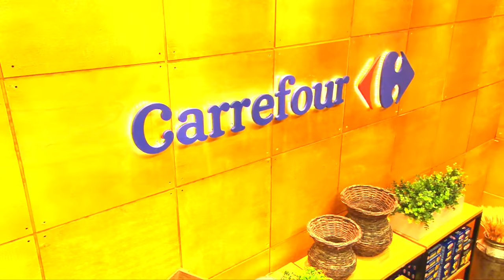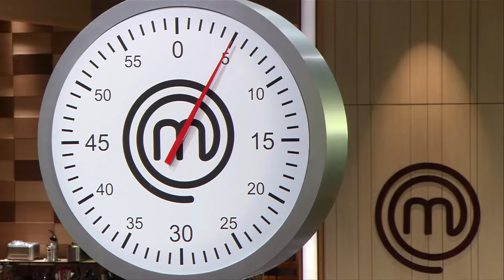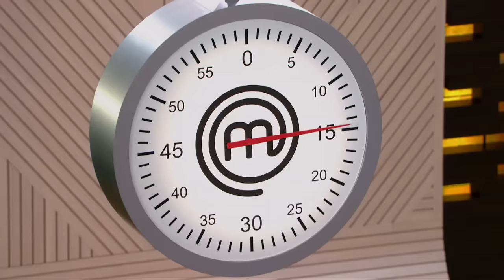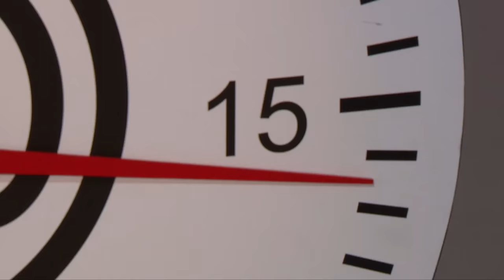MASTERCHEF PROFISSIONAIS (10/10/2017) | PARTE 1 | EP 06 | TEMP 02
Assista à primeira parte do episódio 06 da segunda temporada de MasterChef Profissionais.